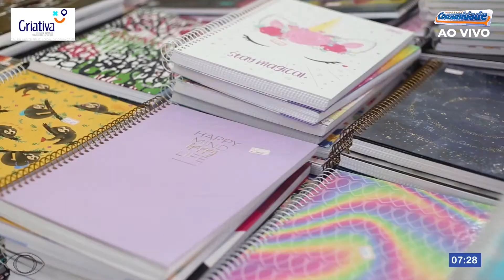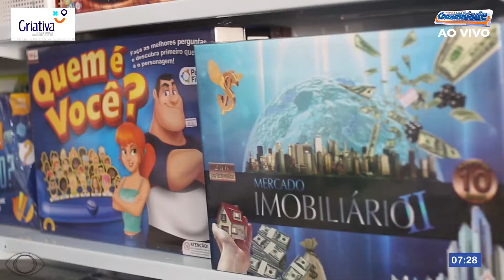Quer comprar material escolar barato? Venha para a Criativa !